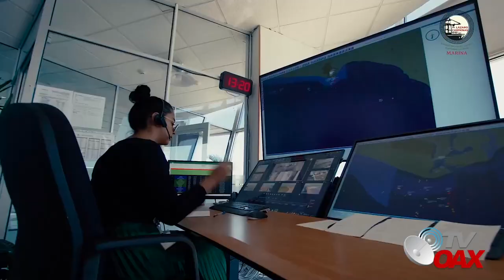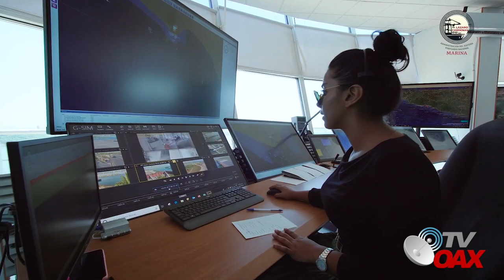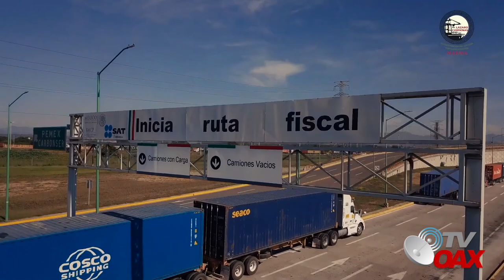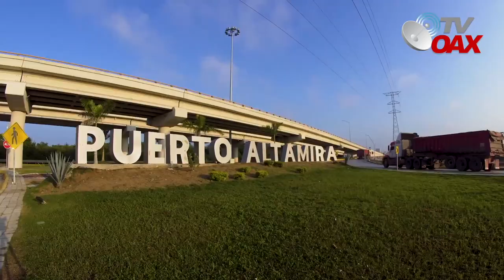🇲🇽Mexico se ubica en un lugar estratégico y asi conectara a todos los puertos del mundo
Mexico se ubica en un lugar estratégico para el comercio exterior a traves de sus rutas maritimas conectara a todos los continentes.